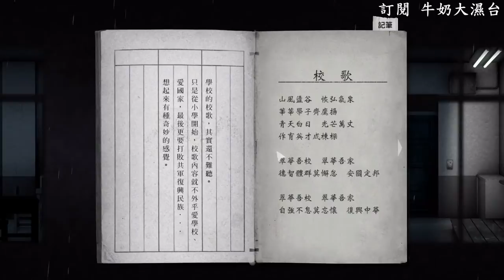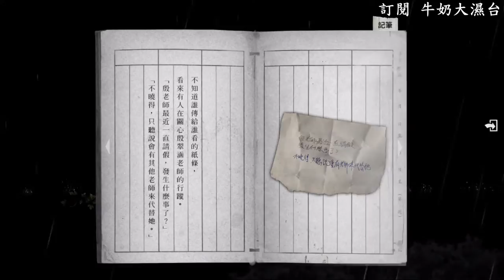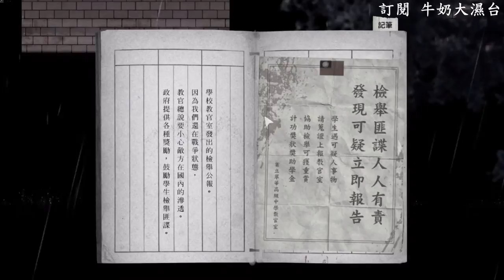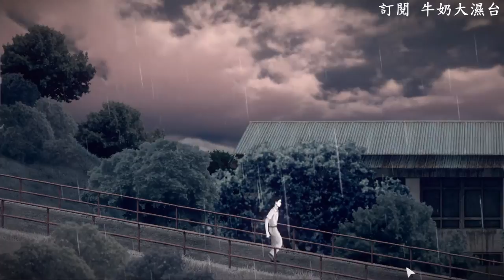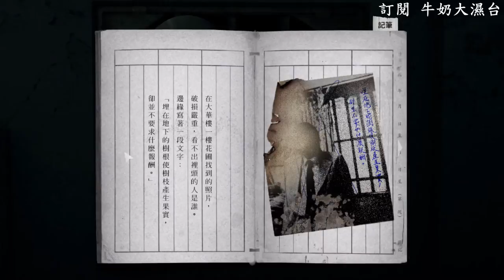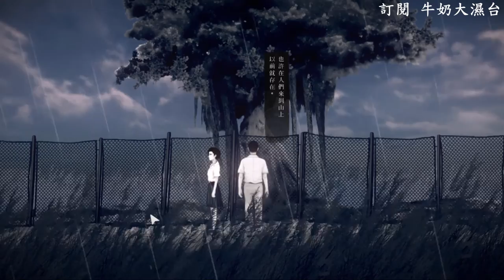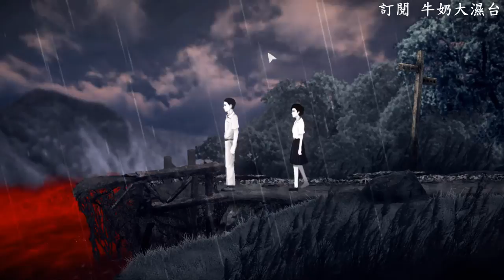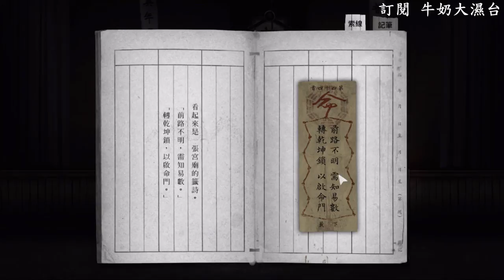返校 Detention - 大濕也要返校囉!!! 牛奶大濕台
走路畫面會變黑 根本加深我遊玩的難度呀